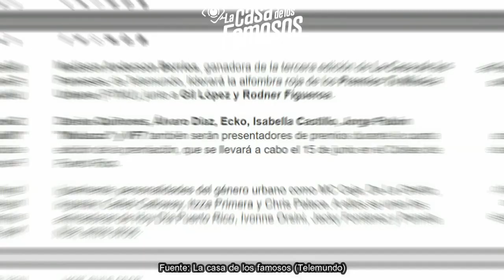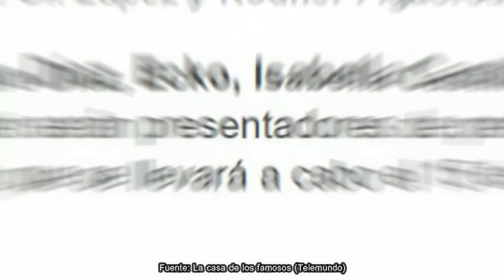GANADORA ESTRENA NUEVO PROYECTO! ¿PEPISON SE TERMINÓ? PEPE SE ENOJA, LCDLF